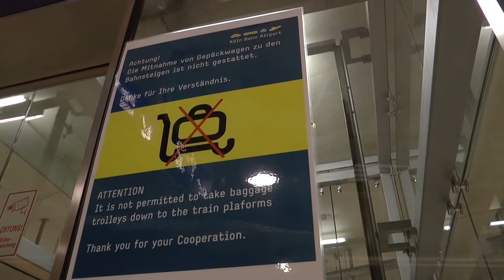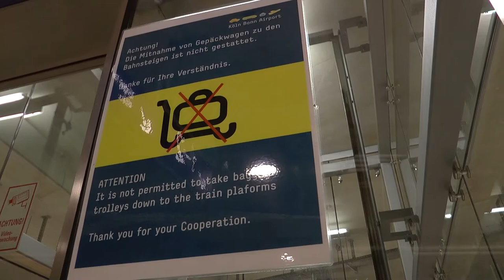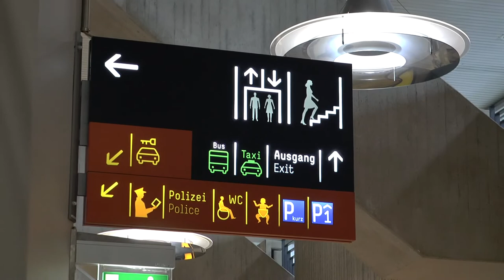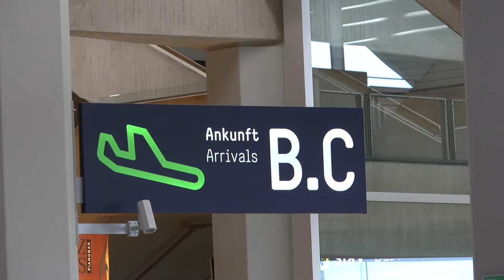🛫 [Tolle Stunden] am Airport Köln Bonn 🛬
Ich war mal wieder nach Stunden beim Airport Köln Bonn und habe dort tolle Stunden verbracht. Es war zwar am Wochenende nicht soviel los, aber schön war es trozdem. Da kommen Kindeserinnerungen wieder hoch.

Ein Besuch auf der Besucherterasse lohnt sich echt ;) Die Kids haben einiges zu schauen und kommen aus dem staunen nicht mehr raus.

Habe Für Euch ein Video zusammengestellt. Viel Spass beim schauen.

▶️ Mein Equipment: ◀️

Video in Airport Köln Bonn (Deutschland) gedreht.
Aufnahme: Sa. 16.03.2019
Text: MB
Kamera: MB